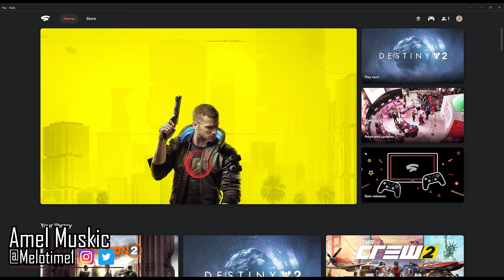How To Refund Games On Google Stadia // TWO WAYS TO DO IT FAST!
Quick video showing you How To Refund Games On Google Stadia // Two Ways To Do It! Follow the video. FOLLOW THIS LINK TO GET AN EXTRA MONTH FOR FREE

Google Stadia Accessories
Amazon Link for Orzly Google Stadia Case
Amazon Link to a good Hard Shell Travel Case for Google Stadia Controller

My Kit Gear I use Everyday To Create Content For The Channel !

Timecodes
0:00 Explanation Of Video
0:06 Google Stadia Play-List
0:16 Internet Speed test
0:39 Stadia Availability In Your Country
0:49 Sign Up For Stadia With Your Gmail Account
0:59 Download The Stadia App (Mobile Device)
1:09 Claim All The Pro Available Games
1:21 How To Get An Extra Month For Free
1:26 End Screen Outro

These are the items I use to record my content!

Sony Alpha A6400 Mirrorless Camera
Sony Alpha A6400 NP-FW50 RAVPower Camera Batteries Charger
SMALLRIG Cold Shoe Adapter Plate for Sony A6100/A6300/A6400

AUDIO:
FIFINE K678 STUDIO USB MICROPHONE
BOYA by M1 Lavalier Microphone
Rode VideoMicro